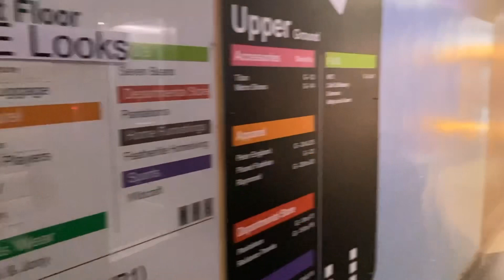Urban Oasis Mall || full enjoyed with brothers || Hubli Dharwad Karnataka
Urban mall vlog enjoying with brothers❤️

I’m on Instagram as @mahek_khan70. Install the app to follow my photos and videos.

Editer